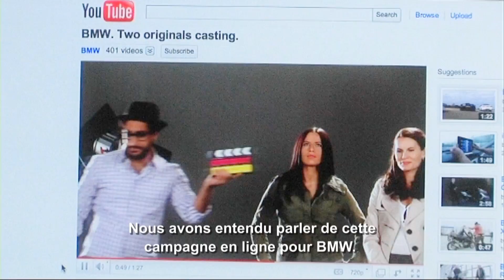ONE ORIGIN. TWO ORIGINALS. Les frères de la prochaine campagne BMW.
Le résultat est tombé. Voici les nouveaux visages tant attendus de la campagne BMW « ONE ORIGIN. TWO ORIGINALS ». Il s'agit de Freddie et Adam : les frères de Lund. Écoutez-les parler de leur expérience du casting et de leur performance dans la prochaine publicité pour BMW. Pour en savoir plus